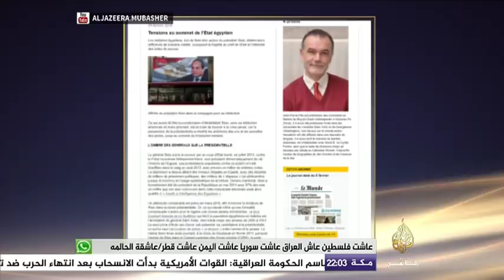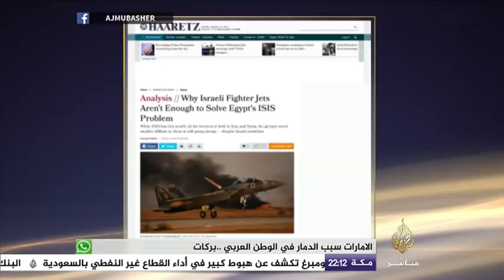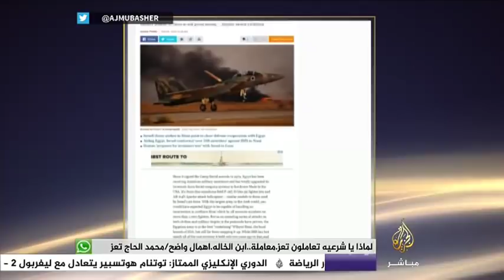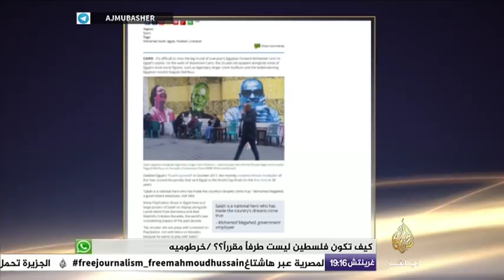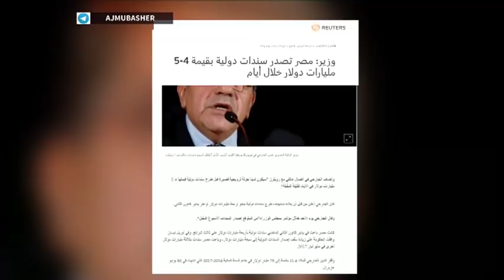الصحافة الأجنبية: مسؤولون إسرائيليون يتحدثون سرا " السيسي بتاعنا " وقوات سعودية تسلمت تيران وصنافير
عرض ناديا أبو المجد

تحليل لهآرتس: لماذا المقاتلات الإسرائيلية ليست كافية لتحل مشكلة ولاية سيناء في مصر
لو موند : انقسامات في الجيش المصري حول دعم السيسي قبل انتخابات الرئاسة

مدى مصر: دبلوماسي غربي: قوات سعودية حلت محل الجنود المصريين على جزيرة تيران
ميدل إيست آي: كيف أصبح نجم ليفربول محمد صلاح هرم مصر الرابع